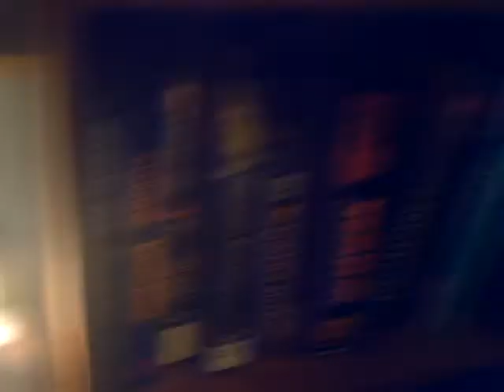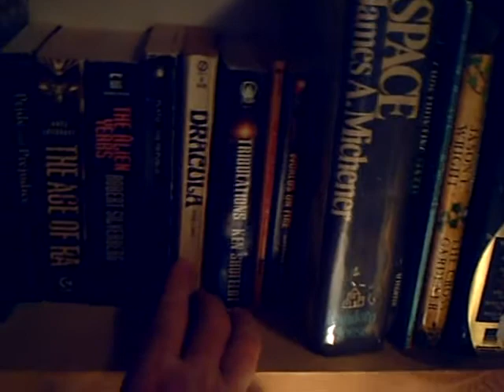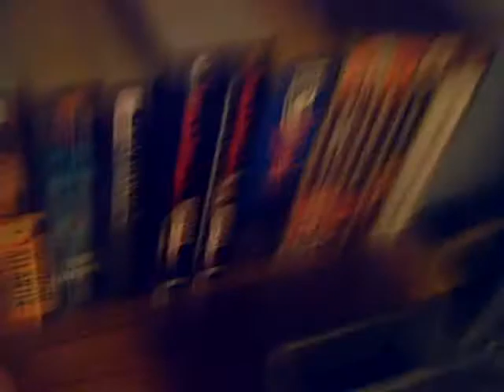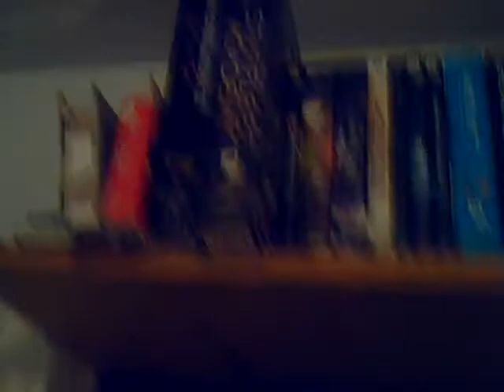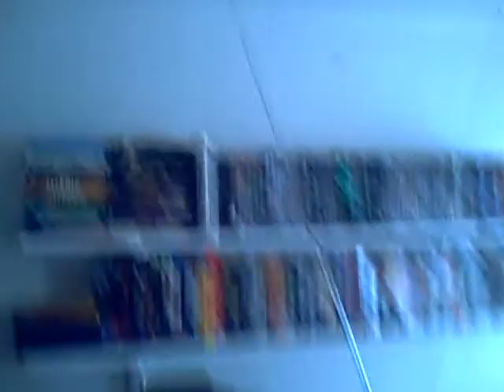my collection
Here is a tour of my collection of books, games, and movies.   enjoy   If anybody is wondering if i'm going to be reviewing any movies or games.   well the answer is not anytime soon.  so don't hold your breath